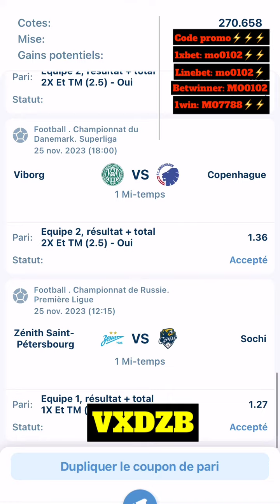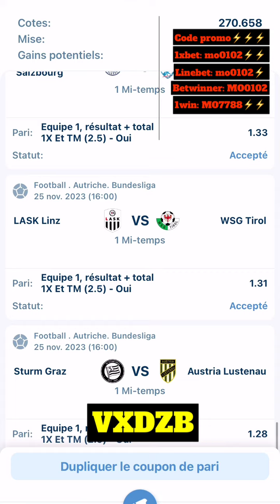Coupon du jour sur